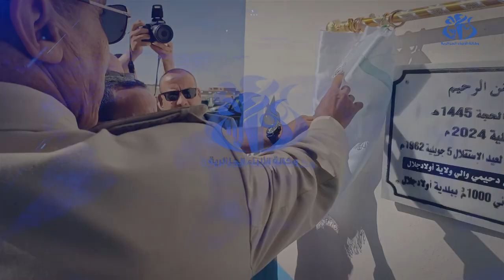أولاد جلال: وضع حجر الأساس وتدشين مشاريع تنموية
اولاد جلال(وأج)- بمناسبة الاحتفال بالذكرى الـ 62 لعيد الاستقلال، أشرف والي ولاية أولاد جلال عبد الرحمان دحيمي والسلطات المحلية، على وضع حجر الأساس وتدشين عديد المشاريع التنموية في مناطق عدة بالولاية، منها مقر لمديرية التربية الوطنية، مركز طبي اجتماعي للأمن الوطني، مخبر للنوعية تابع لمصالح التجارة، ووضع حجر الأساس لـ80 مسنا اجتماعيا ومشاريع أخرى.